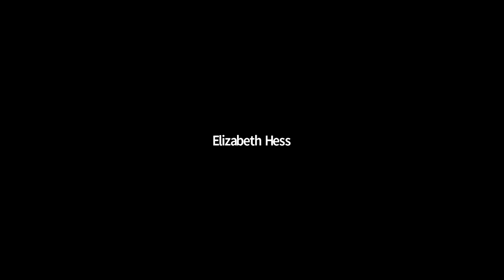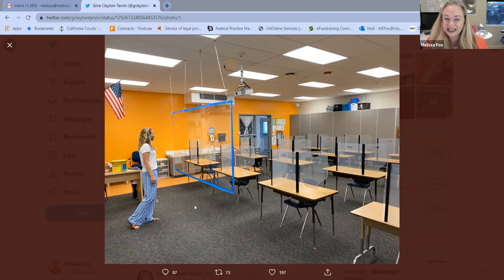OC Education Forum on COVID Safety: What will Back to School Look Like? 8 12 20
Melissa Fox moderates with School Board Trustees Gina Clayton-Tarvin (President, Ocean View School Board), Keri Kropke (Trustee, Brea-Olinda School Board), Jamison Power (Trustee, Westminster School Board) & Kris Erickson (Trustee, Orange Unified School District). Topics include remote learning, school safety, facilities and special education during the pandemic.